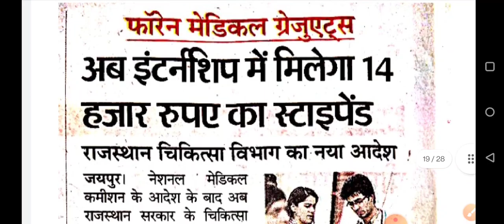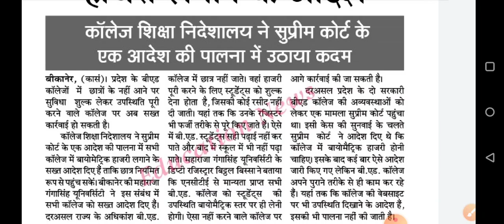बीएड कॉलेज में हाजिरी को लेकर सख्त आदेश जारी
तो देर किस बात की, जुड़िए हमारे साथ और आज ही लीजिए Unacademy RPSC का subscription और बढ़ाये कदम अपनी मंजिल की ओर.

Team Unacademy